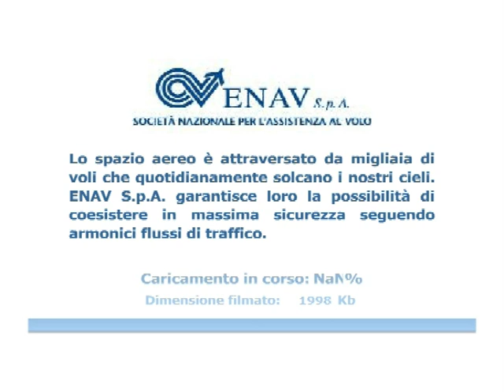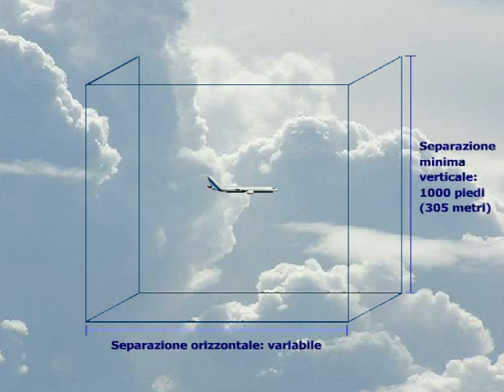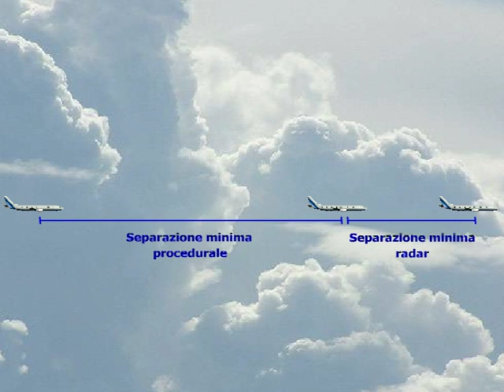Simulazione di un volo Roma/Milano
I Controllori del Traffico Aereo ENAV si occupano della gestione di un volo nelle sue diverse fasi, dal decollo allatterraggio, in assoluta sicurezza, seguendo rigorose procedure e utilizzando sistemi tecnologici all'avanguardia.